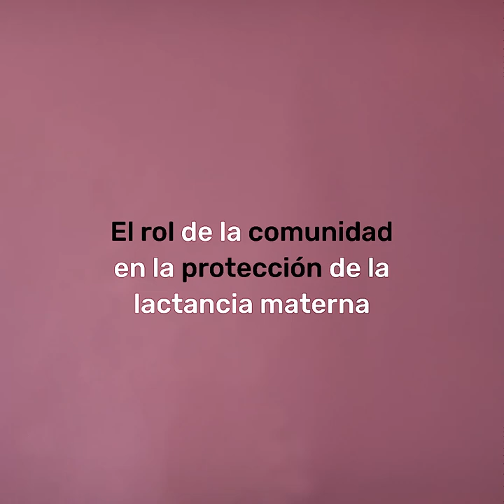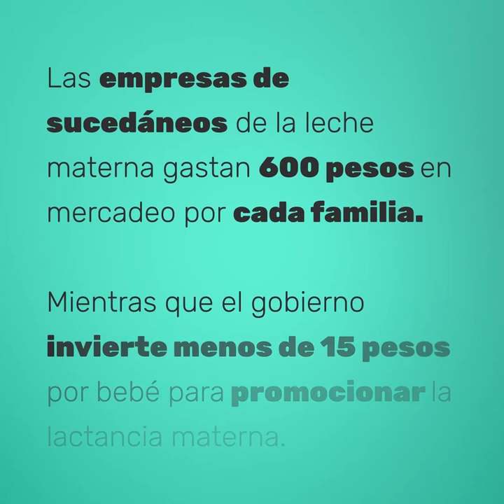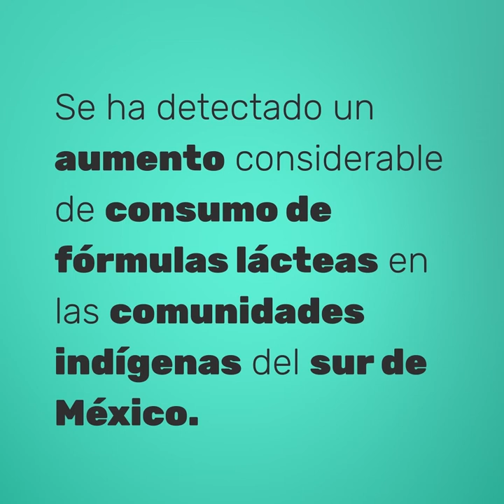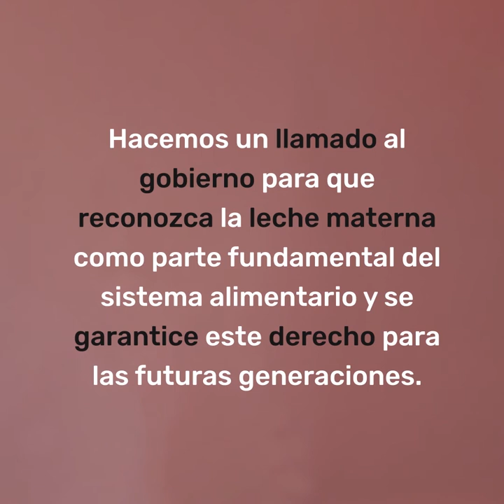El rol de la comunidad en la protección de la lactancia materna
La lactancia materna es una práctica comunitaria que al paso del tiempo ha sido atacada con falsos discursos que han dado entrada a leches de polvo y a la alimentación complementaria antes de tiempo. La crianza compartida con otras mujeres permite que el amamantamiento no se interrumpa y evita el embate con fórmulas lácteas que solo deberían ser introducidas cuando ya se han agotado todos los recursos para que mamá y bebé tengan una lactancia exitosa.

Conoce más sobre estos temas en la serie Lactancia Materna: Beneficios y roles durante la crianza.